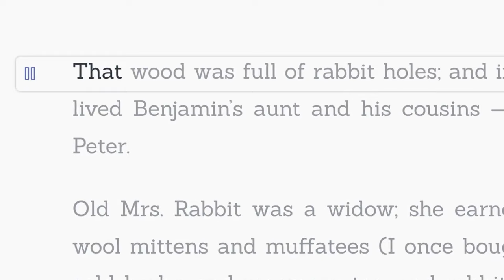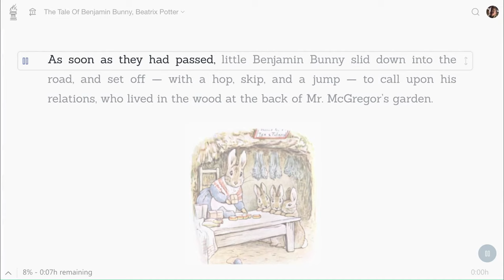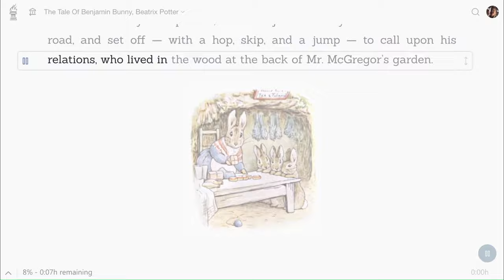WholeReader Immersive Reading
WholeReader.com is a fun and modern take on the most powerful educational tool ever invented -- reading great books. WholeReader is the most effective tool ever invented to for English reading practice -- boosting vocabulary and accelerating English language absorption.

This is because of the simple fact that written language is a combination of ear and eye -- which is exactly how the reading experience becomes with WholeReader.

Students reading daily with WholeReader naturally acquire new vocabulary quickly and easily, without artificial and contrived reading-comprehension exercises. We suggest a minimum of 45 minutes of daily WholeReader reading practice to see dramatic academic improvement in only a few short months. Daily WholeReader reading should be part of student's curriculum.

Whether for home-school children or students abroad planning to study in the US, there is simply no replacement for the thousand hours of quality immersive reading to the most beloved and impactful books ever written.

WholeReader integrates a vocabulary assessment test which allows it to recommend books at the ideal level of difficulty to maximize reading comprehension and enjoyment -- thus optimizing natural vocabulary acquisition.